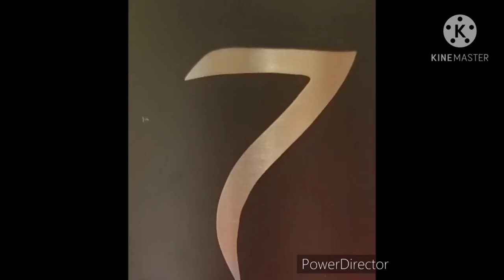Yorkton Sask. Haul and Problem With K+S